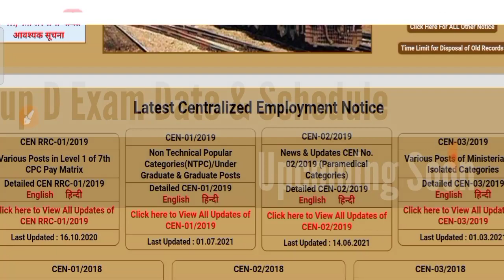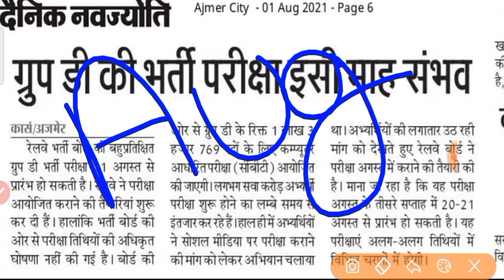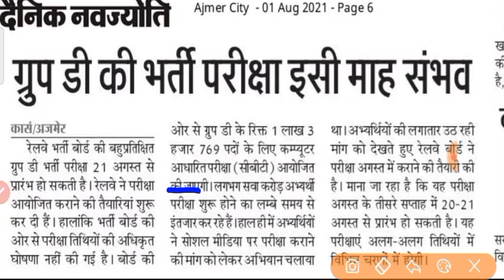RRC Group D Exam Date 2021 | Latest Update Exam Schedule | RRB Group D Exam Date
RRC Group D Exam Date 2021 Latest Update | New Notice | RRB Group D Exam Date

SSC GD भर्ती 2021 में बेहतरीन मार्क्स पाने के हेतु प्रैक्टिस सेट और बुक दोनों समेत जरूर लें

तथा केवल SSC GD भर्ती 2021 प्रैक्टिस सेट के लिए यहां क्लिक करें

CISF HC Ministerial Exam Date | CISF HCM Exam 2019-21 | CISF Head Constable Ministerial Exam Date

CISF HC Ministerial Written Exam Date | Cisf HCM Exam Date 2019-21 | Cisf Head Constable Exam Date,

sarkarinaukri result
Sarkari Naukri
Sarkari work
Sarkari job find
sarkarinaukriblog
sarkari naukri
government job
sarkari naukri
online
career gov
sarkari naukri
government job
career gov